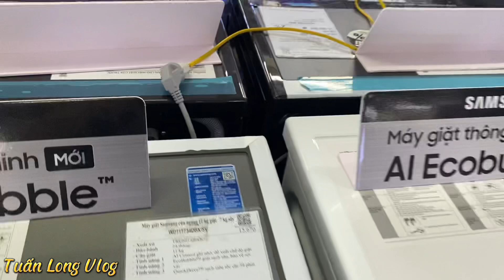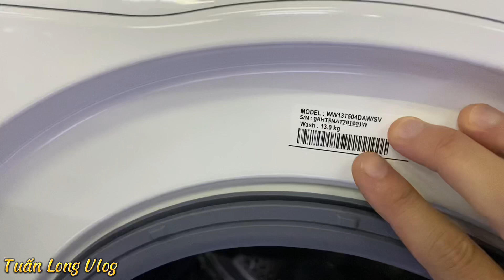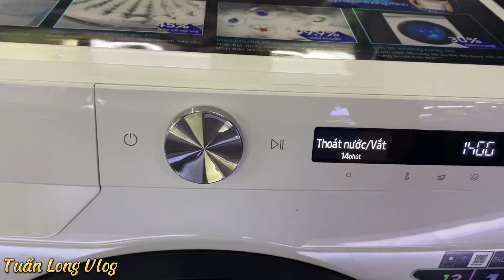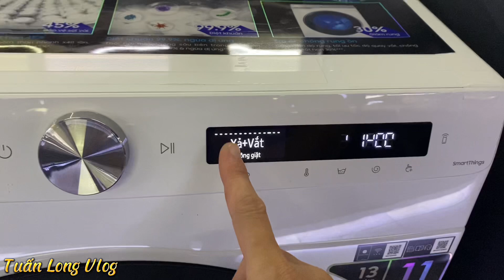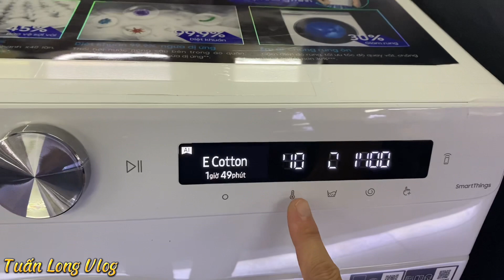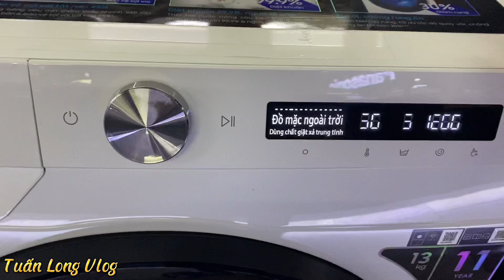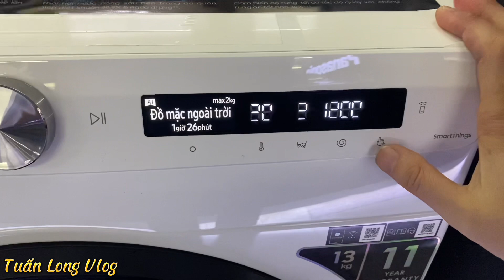REVIEW Máy giặt Samsung cửa ngang WW13T504DAW/SV 13Kg New 2022 GIÁ SIÊU RẺ - Tuấn Long Vlog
Xin chào các Bác. REVIEW Máy giặt Samsung cửa ngang WW13T504DAW/SV 13Kg New 2022 GIÁ SIÊU RẺ - Tuấn Long Vlog